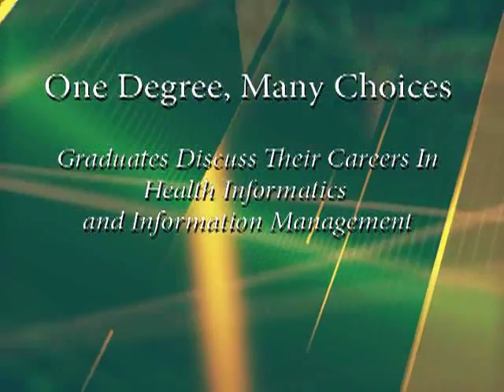One Degree, Many Choices: Careers in HIM